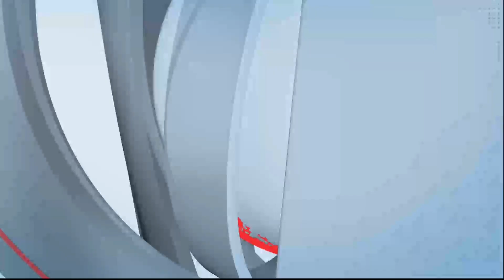मराठी राजभाषा दिवस मोठ्या उत्साहात साजरा